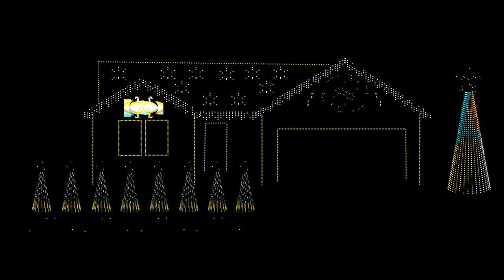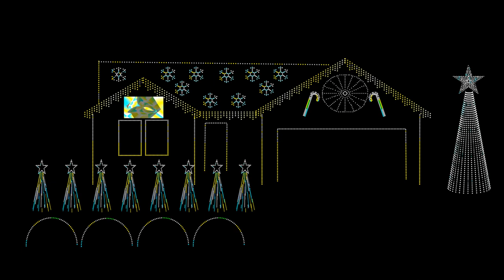Amber Sky Records: This Little Light - xLights Sequence: Original Layout